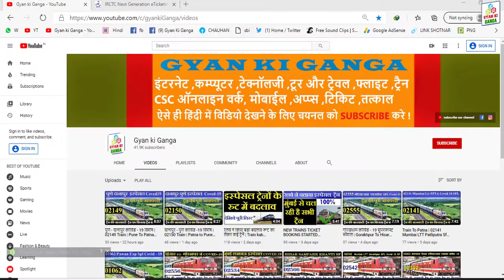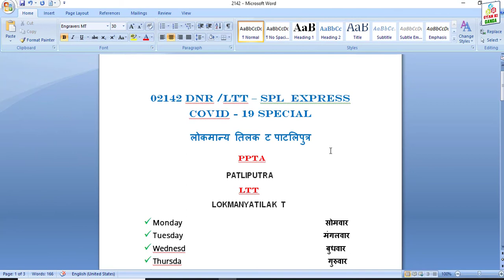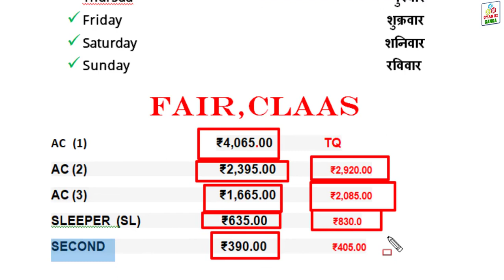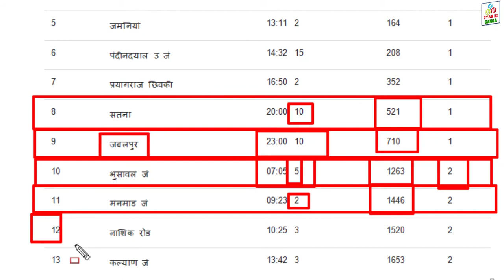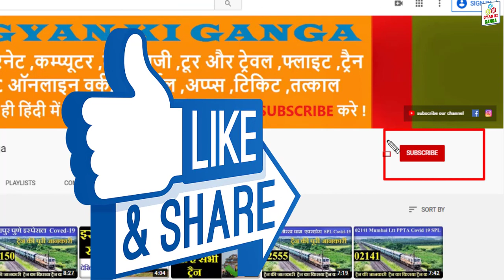पाटलिपुत्र एक्सप्रेस | Patliputra to mumbai daily train | 12142 Train Superfast Train | Train Info 🚂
नमस्कार कर दोस्तों हमारे और आप के इस चैनल पे आप सभी को कम्प्यूटर,इंटरनेट टेक्नॉलजी,टूर और ट्रेवेल्स फ्लाइट ट्रैन रेलवे न्यूज़,CSC,ऑनलाइन वर्क,मोबाईल अप्प्स,टिकट,तत्काल, ऐसेही  विडियो देखने के लिए चैनल को सब्सक्राइब  करे धन्यवाद !पाटलिपुत्र एक्सप्रेस | Patliputra to mumbai daily train | 12142 Train Superfast Train | Train Info 🚂

▶TAGpatliputra express,patliputra express 12142 seat availability,
12142 train online running status,12142 train time table today,
Patna to mumbai trains,patliputra lokmanya tilak express live status,
Mumbai,manmad to patna train,allahabad to patna train,allahabad to mumbai train,
patna to mumbai train 12142,danapur to mumbai train,Thane,Kalyan Jn,Nasik Road,
Manmad,Jalgaon,Bhusaval,Jabalpur,Satna,Mughal Sarai,Buxar,Ara,Danapur,
Patliputra Junction,मुंबई लोकमान्य टिळक टर्मिनस - पाटलीपुत्र कोविड - 19 सुपरफास्ट विशेष